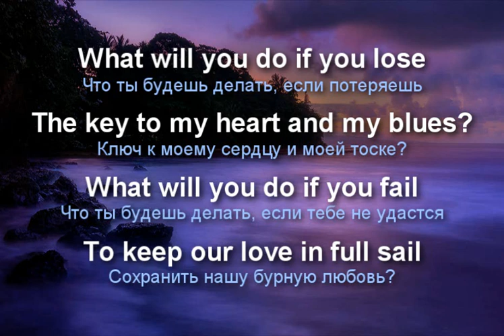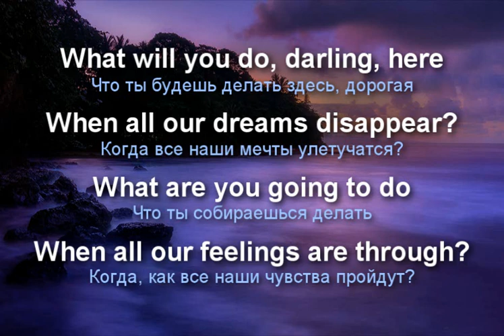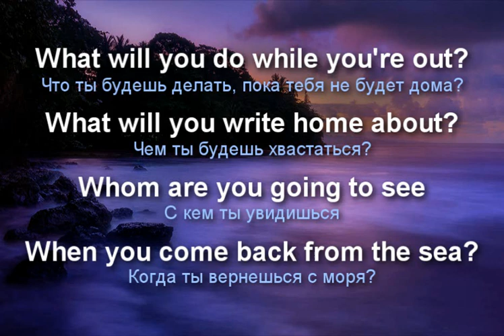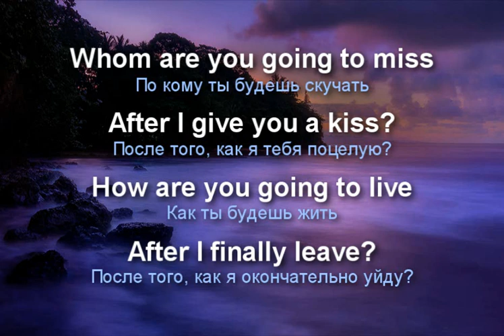Valery Solovov GrammarSngC10 "What will you do if"